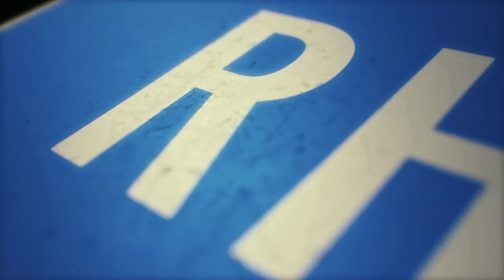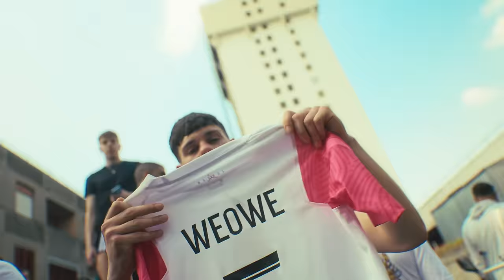Rhove, Madfingerz - La Famiglia ft. 8blevrai, Kassimi, Yunes LaGrintaa, Sisco, Néza, Nabi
prod. Madfingerz

Directed and edited by Late Milk
Dop: Alessio Hong
Vfx: Andrea Bazzi
Creative consultant: Nicholas Cravedi
Executive producer: Pietro Brambilla
2D vfx: Late Milk
Creative studio: Oceancode studio
Graphic animation: Trt graphic
Dronist: Edoardo D’Eustacchio
Backstage photo: Antonio De Masi
Backstage video: Rust productions
Service and operator 1st day: Scanferla Marco
Motion Graphic: Suevo
Colorist: Not Bad Collective
Sound design: Jetro

Special thanks: Victor Calcio 1949, Matteo “Zanza” Landenna, Nader Abouelella, Lorenzo Rijillo, Christian Solenghi, Pietro Brambilla, Fabio Fiore, Mattia Fiore